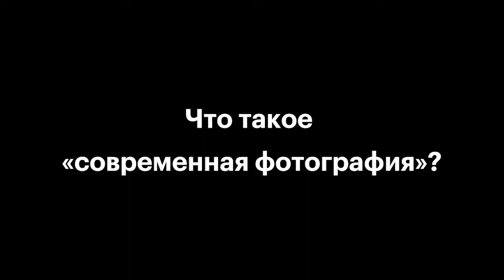Алексей Никишин — о современной фотографии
Last call: в октябре — старт занятия на программе «Фотография для новых медиа». 23 сентября — последнее собеседование

Как снимать современную fashion-фотографию для современных брендов, представителей культуры и медиа?

В октябре стартует годовая программа Алексея Никишина в Британке.

На занятиях студенты учатся создавать актуальные фотографии, правильно настраивать свет и профессионально ретушировать кадры, разберутся в трендах и погрузятся в модную индустрию.

Особенности программы:
6+ воркшопов с представителями индустрии;
120+ часов съемок  и публикации в 2-х печатных журналах;
коллаборации и живые брифы из индустрии;
30+ профессиональных работ в портфолио.

Алексей Никишин, фотограф и режиссер fashion-видео, куратор программ «Фотография для новых медиа», «Fashion-видео», «Основы фотографии и создание портфолио».